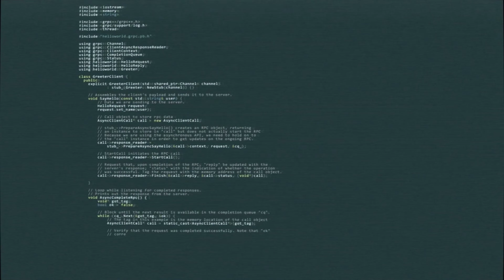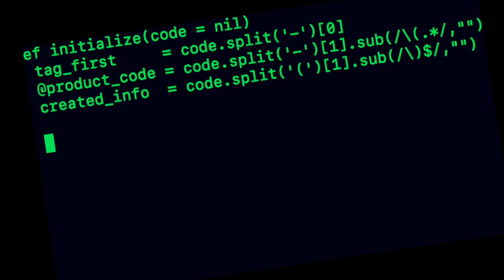Simulation क्या होता है? - We are living In VIRTUAL Or REAL World !😨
The simulation hypothesis proposes that all of our existence is a simulated reality, such as a computer simulation. This simulation could contain conscious minds that may or may not know that they live inside a simulation.

in the video we will explain called your doubt about simulation .
computer simulation
simulation argument
nick bostroms simulation hypothesis
computer simulation theory
our earth is a simulation
simulation hypothesis explained
what is randonautica
Do we live in a simulation hindi
The evidence we are living in a Simulation is everywhere
simulated universe
simulation theory documentary
unknown🤞